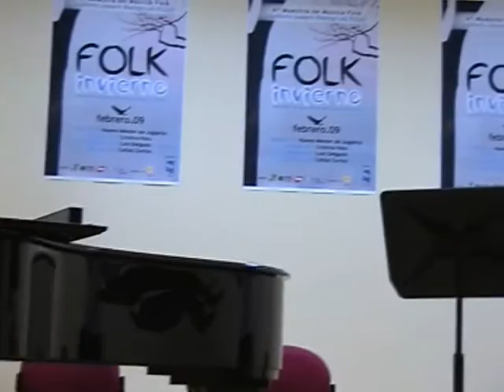Dvorak Sonatine Op. 100 in G major II. Larghetto (by aries)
Violín: Paula Cerezo.

Piano: Alba Rico

Concierto en el auditorio de Las Rozas (Madrid)